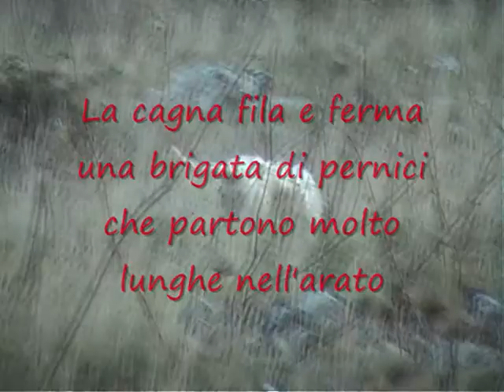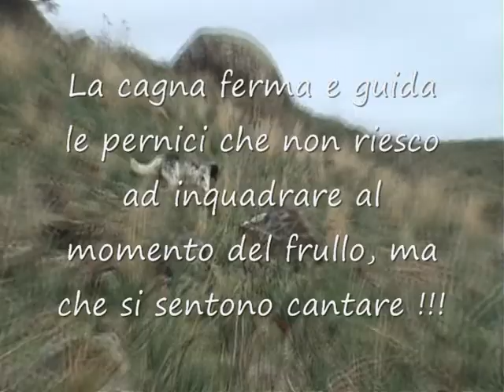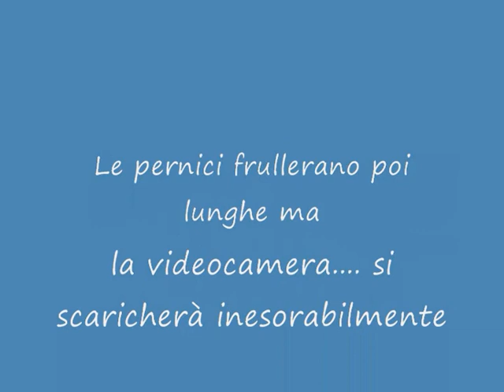Setter inglesi Tanga e Alì in allenamento il 28.12.2013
Due cucciolone di setter inglese alle loro prime uscite e incontri su pernici sarde.